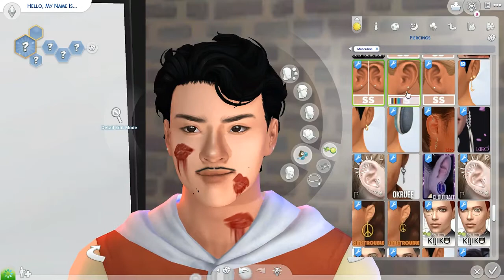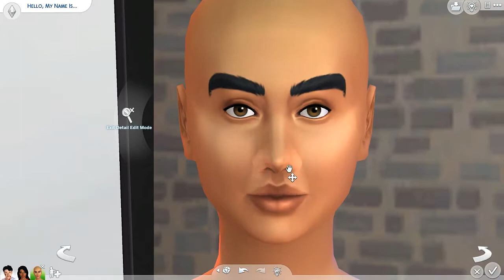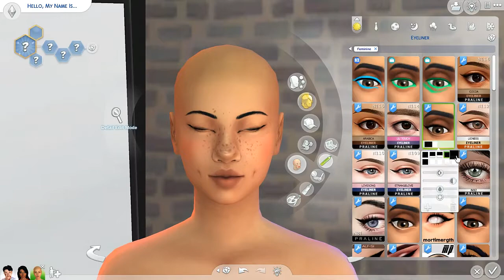☠️ CLASSIC HORROR TROPES 🎃 | Sims 4 | Halloween Special | CAS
sul sul, Alerii here. Happy Halloween!!! Today's video is me discussing classic horror movie tropes (mostly popular in the 70s to 00s). I'll be creating the Jock (Adrien), The Cheerleader (Veronica), The Nerd (Alma) and The Final Girl (Robin). I had so much fun creating these sims and showing their individual personalities :] I also did a render of them as you can see from the thumbnail and in the video, I wish i recorded the process but I had no idea what i was doing lol. Anyways, have a lovely Halloween and if you're going out, be safe and take care!!
Ask for specific CC cuz I used so much here, it's too long to make a list 😭
Links to Caards and other resources:
♡ SOCIALS
Origin ID: aleriisims
♡  MUSIC
1) Bonneton - SMO
2) Scary House - Pokémon X & Y [OST]
3) Dark Manor - Kirby's Epic Yarn